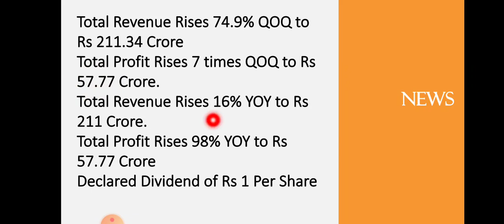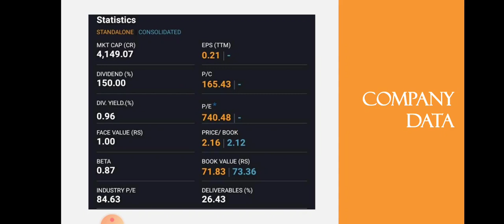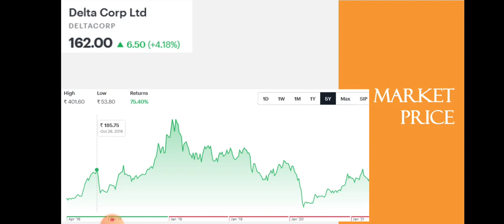Delta Corp Quarter 4 Results | Delta Corp Breaking News | Dailystock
Source: Tickertape.com
Moneycontrol.com